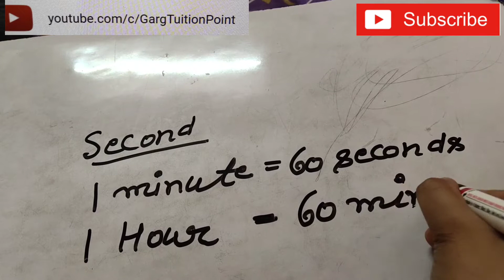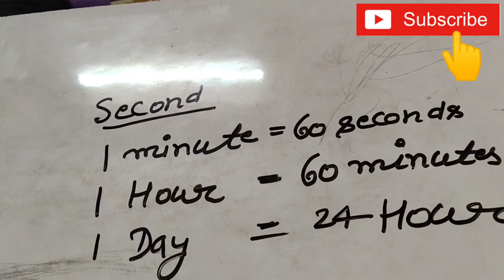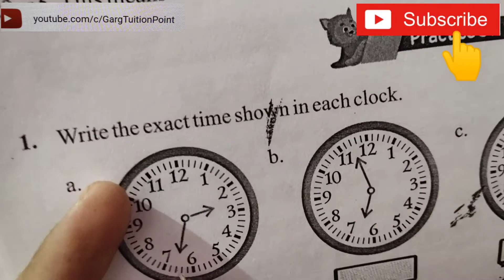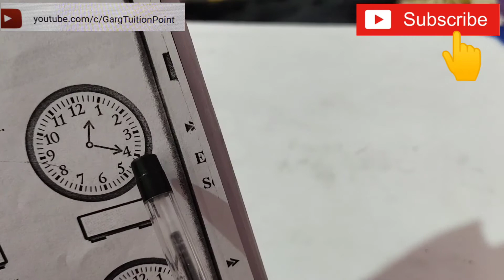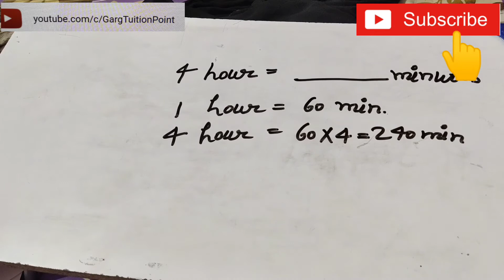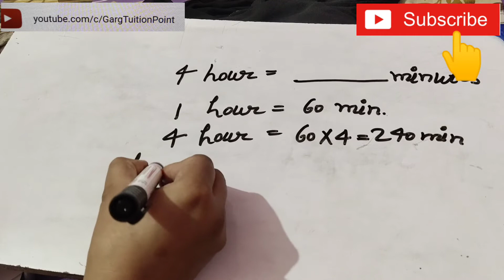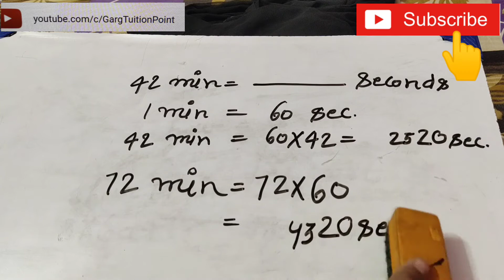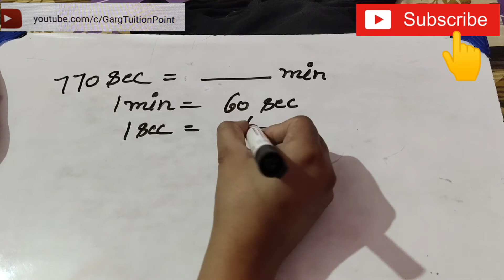TIME- Convert one unit of time into another unit || Concept of Time in Hindi